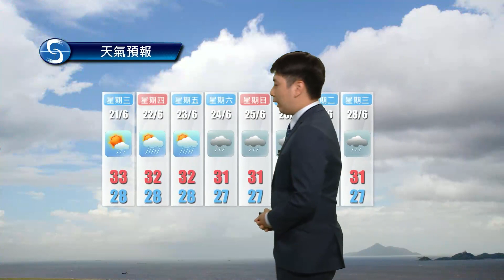黃昏天氣節目(06月19日下午6時) - 科學主任謝威寶